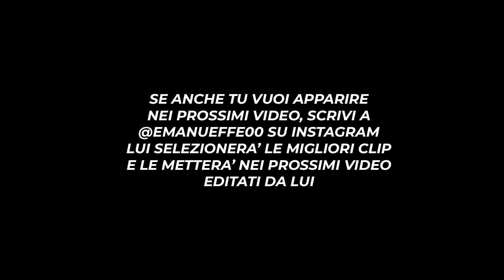TFUE INCREDULO VIENE KILLATO DA UN HACKER NEL TORNEO DI FORTNITE IN SOLO!